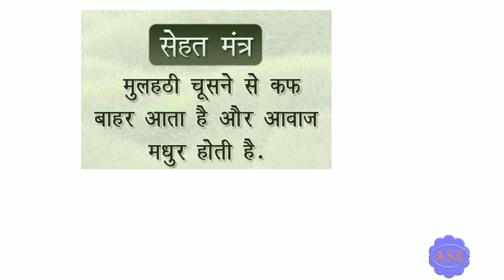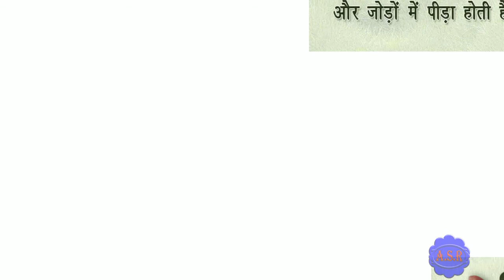मुह से सास लेने से आयु कम होता है जाने क्या है सेहत मंत्र अपने शारीर को कैसे फिट रखे अच्छा जानकारी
यह विडियो में अपने हेल्थ के बारे बहुत अच्छा जानकारी दिया गया है जाने क्या है अपने सेहत को अच्छा रखने का राज देखे यह विडियो सीखे कुछ अच्छा जानकरी पूरा विडियो देखंने के लिए यह लिंक ओपन करे

welcome my youtube channel  this channel And videos making for your always time helps like general knowledge , technical knowledge , funny videos ,health care tips,  please subscribe this channel  like and share

 yah channel aap logo ke help ke liye banaya gaya hai jaise , life change motivational  video , comedy funny video , technical video making for you help and learn watch this video

This channel making for helping our grove life helpful tips technical or technology related and General knowledge shearing in Hindi
Please subscribe this channel for regular letest video watching यह YouTube चैनल को सब्स्क्राइब करे हम आप के help के लिए जीवन को तरकक्की स्मार्ट जीवन बनायेंगे  ओर जेनरल नॉलेज , funny विडीओ, हेल्थ केयर , टेक्निकल विडीओ यह सब विडीओ देखने के लिए ज़रूर सब्स्क्राइब करने के लिए  ओपन करे  ऊपर लिंक को
YouTube channel name.               ASR Help center